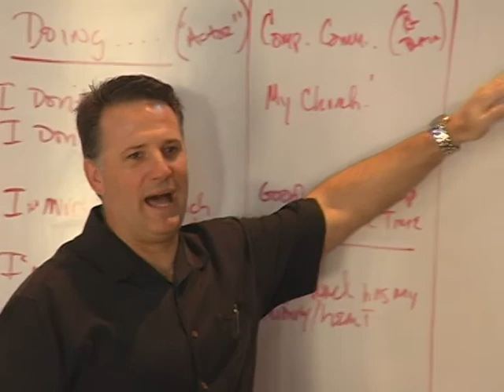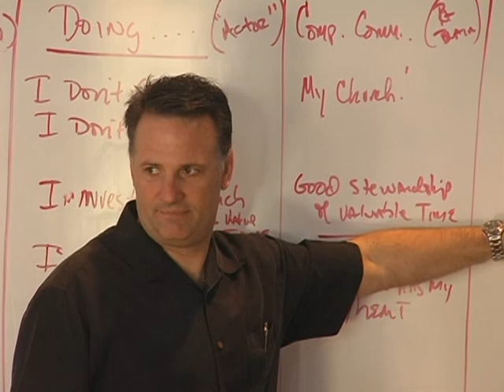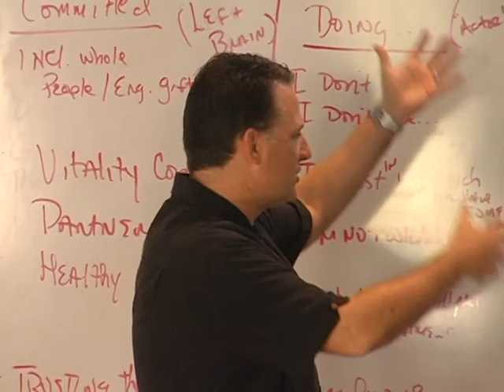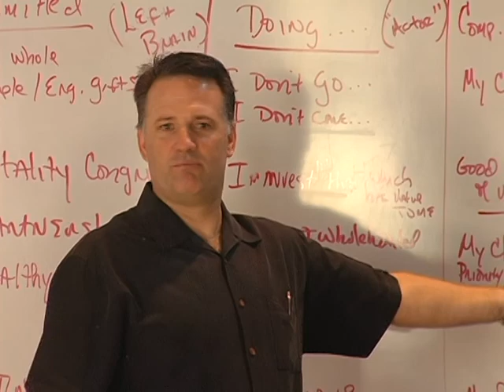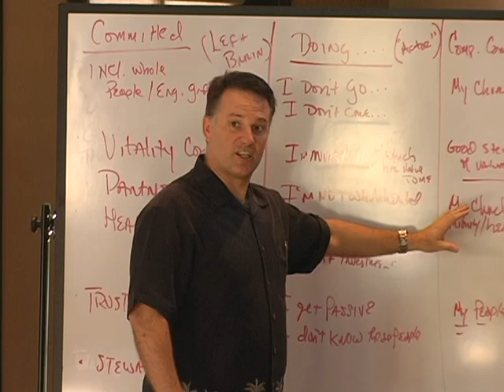6. Big Assumption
Dr. Tod Bolsinger leads the participants through the fourth of five steps in the Immunity to Change Exercise.  This fourth step identifies the big assumption underlying our competing commitment. To uncover this assumption it may be helpful to ask, "If we did NOT follow our competing commitment of step three, what catastrophe do we believe (often irrationally) would happen?" The answer may make our stomachs tighten, but will give us the insight needed for change. Part 6 of "Overcoming Our Immunity to Change" Video Series. Based upon the work of Robert Keegan and Lisa Lahey. Participants are the Strategic Coordinating Team of the Los Ranchos Presbytery.